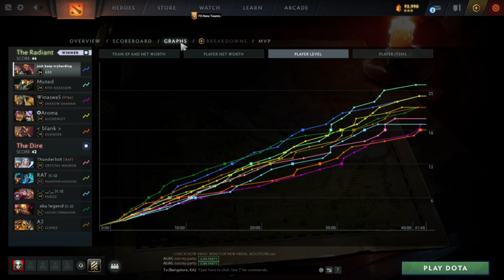dota 2 || Axe || full game(no commentary) #2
Dota 2 Axe Offlane POV Crushing Phantom Assassin Spammer and Legion Commander Godlike streak full game(no commentary) HD 1080p Enjoy!